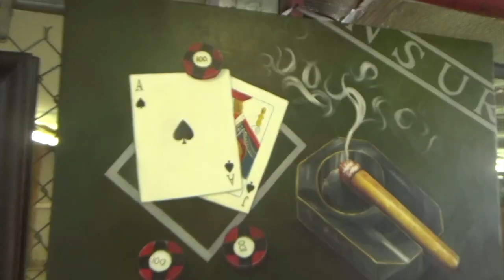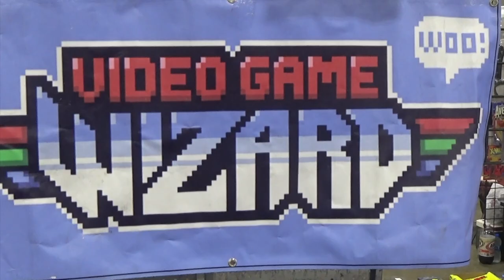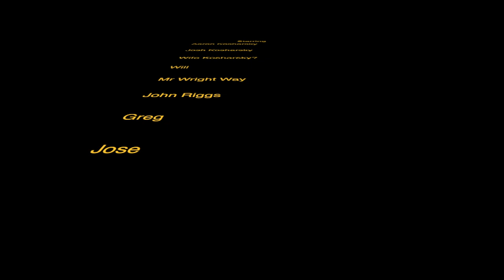The Misadventures Of The Video Game WizzardEpisode 277: Retropalooza Dallas 2021